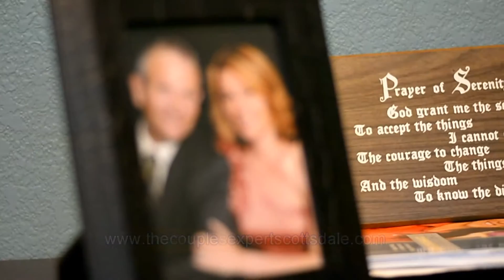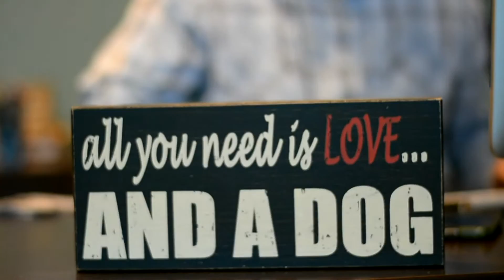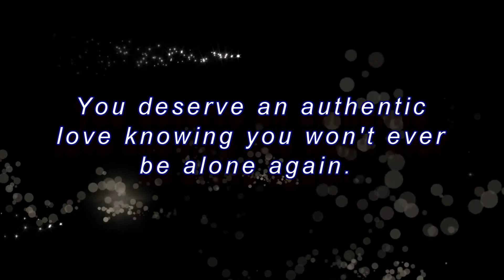The Couples Expert Counseling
My goal and hope is for all couples to have relationships in which you truly can be authentic and have that partner who is without-a-doubt by your side. Lauri has a specialty in working with families who are struggling with Autism spectrum disorders